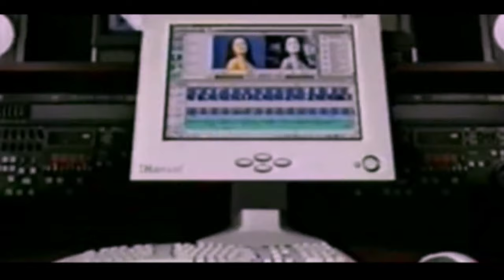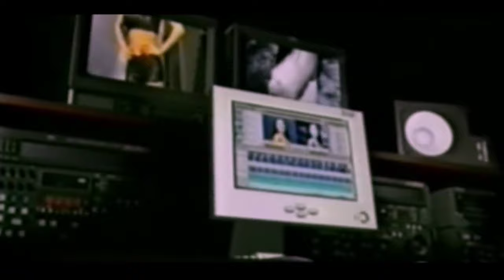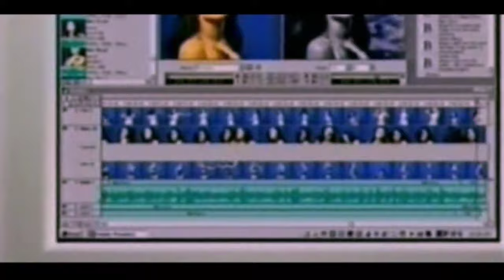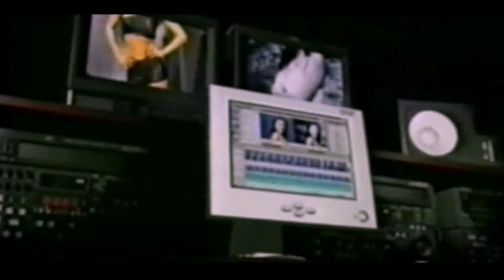Mina Kostic - Moj lepi (Official Video)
Download/Stream:

🎵Muzika:
🎵Tekst:
🎵Aranzman: